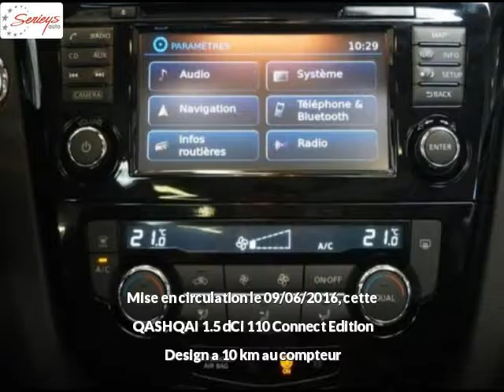NISSAN QASHQAI Diesel neuve à 23990 €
NISSAN QASHQAI 1.5 dCi 110 Connect Edition Design Gris foncé métal Boîte manuelle - 10 km - Mise en circulation le 09/06/2016 - en vente à Albi au prix de 23990 €. Voir l’annonce en ligne

Le garage Seyries Automobiles d’Albi (81) propose à la vente cette NISSAN QASHQAI 1.5 dCi 110 Connect Edition Design occasion n°3254.

GARAGE SERIEYS

274 AVENUE ALBERT THOMAS

81000 ALBI France